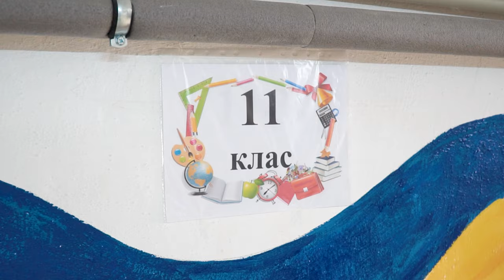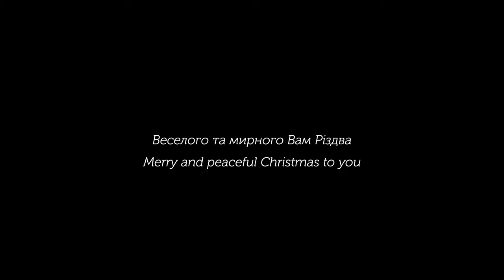Christmas wreath from Ukraine. Oil art. Kindrachuk Oksana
If you have feelings, express them through art. Joy, sadness, delight and anxiety are exactly what can be embodied on canvas. The combination of colors, applied with a palette knife, conveys a foreboding of the festive mood of Christmas. Palette knife perfectly demonstrates the details, giving them texture. A Christmas wreath is not just a decoration, but at the same time it is a family amulet and a symbol of hope for happiness and well-being. The bomb shelter only adds to the atmosphere. This is a place of concentration of incredibly strong emotions.

Delva`s handicraft art is a channel for people who love art.
We cooperate with artists who are ready to demonstrate their skills and feel confident in the frame. For you, this is an opportunity to get acquainted with various types of art and techniques used in work.
When you see how a work is born - relax, because it is a special mysterious process where you are witnessing the creation of something beautiful. This is art therapy.